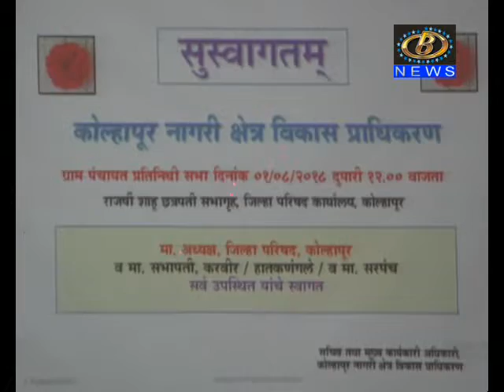कोल्हापूर नागरी क्षेत्र विकास प्राधिकरणाची माहिती देण्यासाठीची बैठक लावली उधळून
कोल्हापूर नागरी क्षेत्र विकास प्राधिकरणाची माहिती देण्यासाठी आणि हरकतीसाठी आयोजित बैठक सरपंच आणि लोकप्रतिनिधींनी लावली उधळून
Channel B